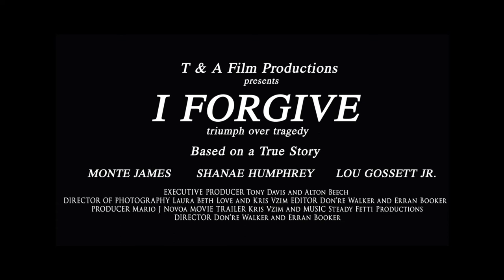I Forgive [2022] Trailer | Coming to EncourageTV on August 1st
In a world filled with violence and hatred, Tony Davis stood out as a man who gave to those in need. Through an ironic twist of fate, Tony unknowingly became a target in an ongoing gang war. Shot and left for dead, Tony’s life would never be the same. With his voice gone and a leg in need of amputation, Tony could only turn to God and Forgive whoever had shot him, and by doing so Tony was miraculously healed.

Directed by Erran Booker
Starring Lou Gossett Jr., Monte James, Shanae Humphry